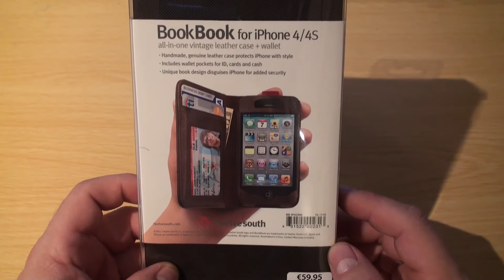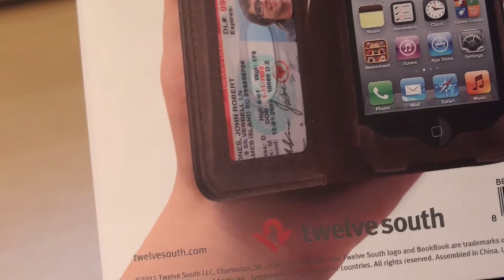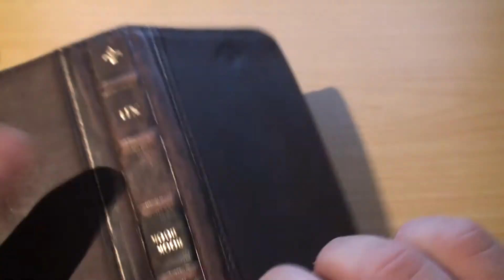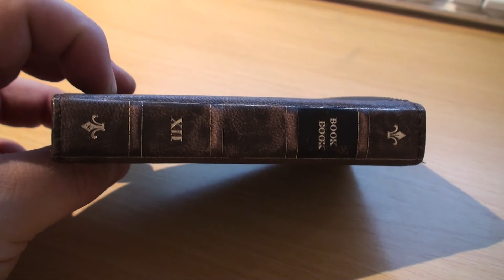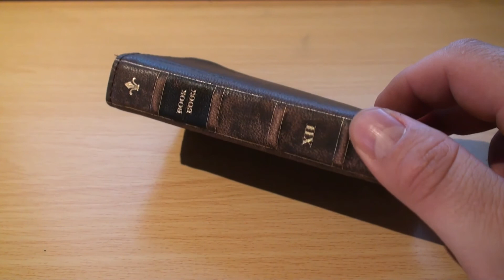Unboxing y review BookBook funda para iPhone4/4S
Cartera de cuero para iPhone 4/4S. Puedes llevar tus tarjetas de credito, DNI... etc...
La cartera simula un libro antiguo.